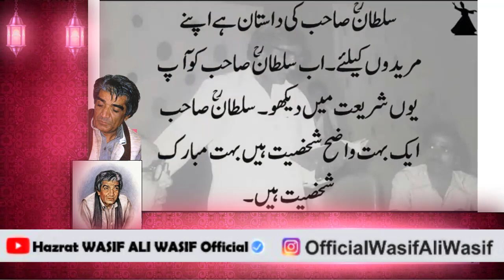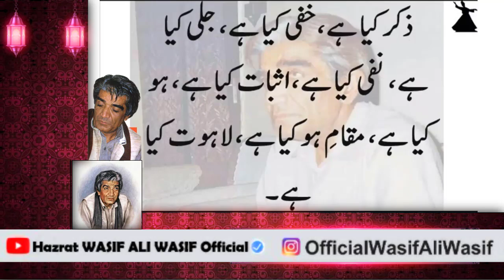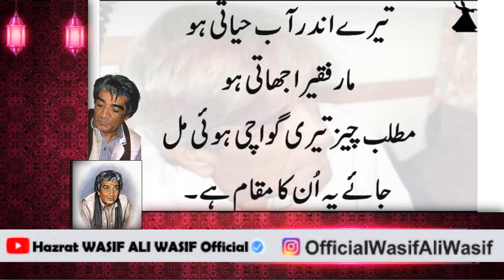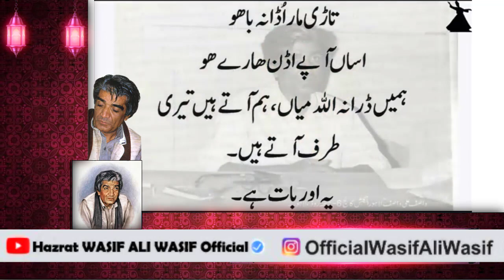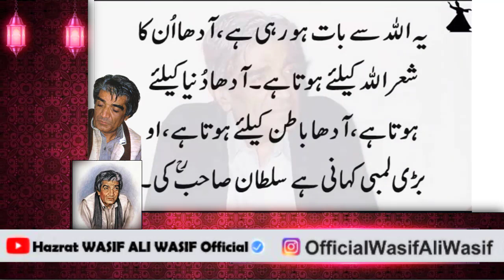WASIF ALI WASIF || Sultan Ul Aarifeen Hazrat Sakhi Sultan Bahu r.a || Lectures WASIF ALI WASIF r.a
چڑھ وے چنّا کر روشنائی
ذکر کریندے تارے ھو
اب چاند کو کہتے ہیں چاند آؤ، آپؐ کا ذکر کر رہے ہیں، تارے آپؐ کو یاد کر رہے ہیں، اب بظاہر تو مطلب چاند کو بُلایا جا رہا ہے۔تو اِس کا معنی مفہوم یہ ہے کہ دنیا کے فقیر، دنیا کے ماننے والے اور حضورؐ کے اُمتی جو ہیں یاد کر رہے ہیں۔چاند جو ہے حضور پاکؐ کو کہا جا رہا ہے۔
ہم سب درود شریف پڑھ رہے ہیں اور آپؐ اپنا جلوہ عطا فرمائیں۔
شالا مسافر کوئی نہ تھیوے
ککھ جنہاں تھیں بھارے ھو
سارے ہی مُسافر ہیں، بتاتے ہیں مُسافر کی ہستی کیا ہے، ایک تِنکا مطلب اُس سے بھاری ہے۔  تنکا پھر پڑے کا پڑا رہ جاتا ہے، اور آپ پڑے نہیں رہ سکتے۔اُدھر سے آنکھیں بند کیں تو کہیں گے میت صاحب کو روانہ کرو۔ یعنی وہ بھاری ہے تنکا جو گھر میں پڑا رہ گیا۔ اور آپ شام سے پہلے نہیں پڑے رہ سکتے۔
گلیاں دے وچ پھر ن نمانے
 لعلاں دے ونجارے ھو
کہتا ہے ہم گلیوں میں پھر رہے ہیں اصل میں ہم ہیروں کے سوداگر تھے آج گلیوں میں مطلب ہم ضائع ہو رہے ہیں۔ اصلی بات جو ہے ہم بھولے بیٹھے ہیں۔اصلی بات جو تھی ہم ہیروں کے مسافر تھے ہیروں کے کاروبار کرنے والے تھے۔ ہم دُنیا کو دینے والے تھے۔ آج ہم گلیوں میں گواچے ہوئے لوگ پھر رہے ہیں ہمیں پتہ ہی نہیں ہم کہاں چلے گئے ہیں۔
تاڑی مار اُڈا نہ باهو
اساں آپے اڈن هارے هو
ہمیں ڈرا نہ اللہ میاں، ہم آتے ہیں تیری طرف آتے ہیں۔
یہ اور بات ہے۔کہتا ہے آئیں گے شوق سے آئیں گے ضرور آئیں گے۔ خود چل کے آئیں گے۔ ڈرانا،دھمکانا، بیماریاں، شیماریں ایسی بھی کیا بات ہے۔تاڑی مار کے مت اُڈا ہم تو اُڑنے والے ہیں۔ کبوتر بیٹھے ہیں نا درختوں پہ آپ نے تاڑی بجا دے اُڑ گئے۔ کہتا یہ ڈر کے اُڑے ہیں ایسے نا۔  کہتا ہے شام ہو چلی ہے ہم تو ویسے بھی جانے والے ہیں۔یہ ڈرا ڈرا کے ہمیں نہ اُڑا، ڈھول بجا کے ڈرا کے۔ ہم تُجھے مار دیں گے مرنے کو ہم تیار ہیں۔ یعنی ہم تو پہلے کے ہی مرے ہوئے ہیں، ہمیں اب کیا مارتا ہے۔یہ اللہ سے بات ہو رہی ہے، آدھا اُن کا شعر اللہ کیلئے ہوتا ہے۔ آدھا دُنیا کیلئے ہوتا ہے، آدھا باطن کیلئے ہوتا ہے، او بڑی لمبی کہانی ہے سلطان صاحبؒ کی۔اسلیئے بس سلطان صاحبؒ کو سلام بولو جہاں بھی ہوں۔ اُن کے پاس جایا کرو سلام کیا کرو۔اجازت مانگا کرو کہ ذکر کی اجازت ہونی چاہیے۔ وہاں جب حلقہ ذکر ہو گا، وہاں بیٹھ جایا کرو،خفی ، جلی جیسے بھی ہو۔اللہ جو ہے سانس کے ساتھ اندر لے جاتے ہیں، سانس میں آواز۔ اور ھو جب ہوتی ہے باہر نکالتے ہیں۔ تنہا بیٹھتے ہیں پھر واقعات شروع ہو جاتے ہیں۔

Hazrat WASIF ALI WASIF Reh Naats